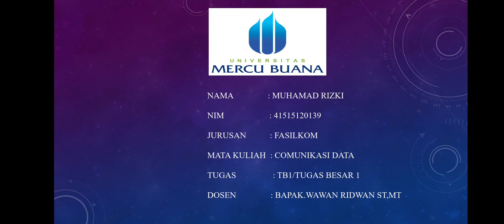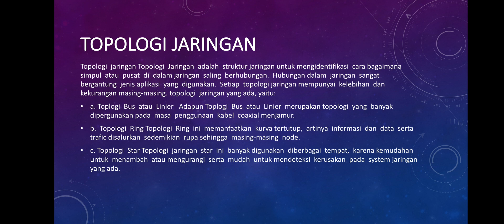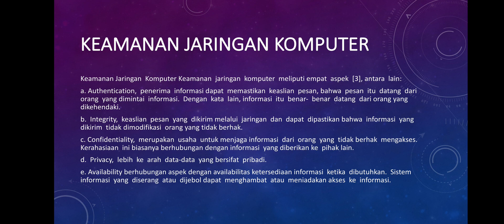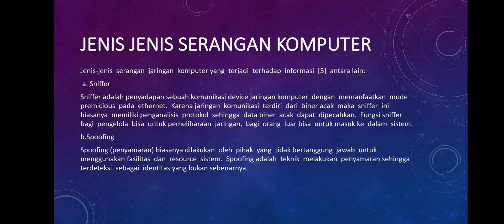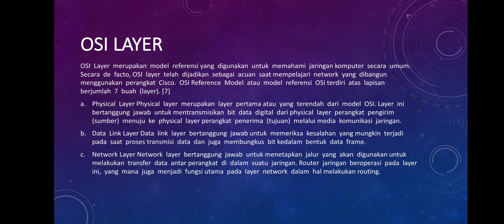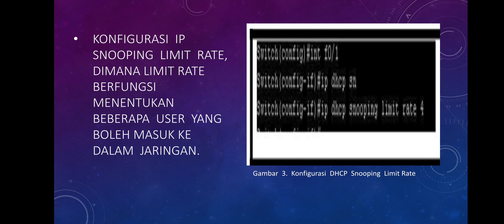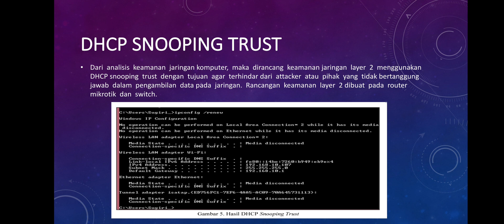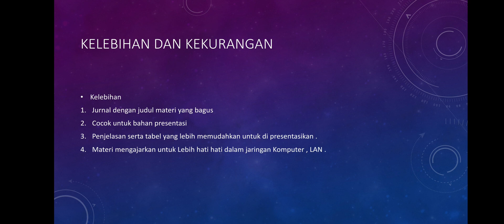#11 Journal Analysis UMB1: MITIGASI KEAMANAN DYNAMIC HOST CONTROL PROTOCL (DHCP)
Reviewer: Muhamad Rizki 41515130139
Judul: MITIGASI  KEAMANAN  DYNAMIC  HOST  CONTROL  PROTOCL (DHCP) UNTUK MENGURANGI SERANGAN  PADA  LOCAL AREA  NETWORK  (LAN)
Penulis Tamsir  Ariyadi1   Program  Studi  Teknik  Komputer,  Universitas  Bina  Darma Universitas  Bina  Darma,  Jl.  Jendral  A.  Yani  No.03  Plaju  Palembang
JURNALINOVTEK POLBENG-SERIINFORMATIKA,
VOL.3,NO.2,
Tahun: NOVEMBER2018